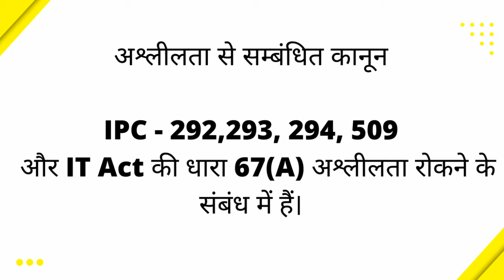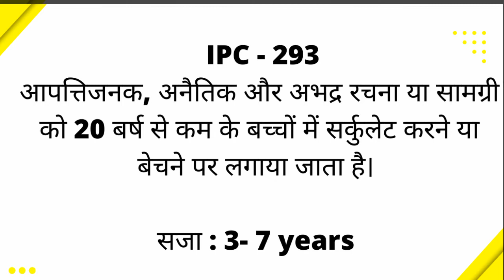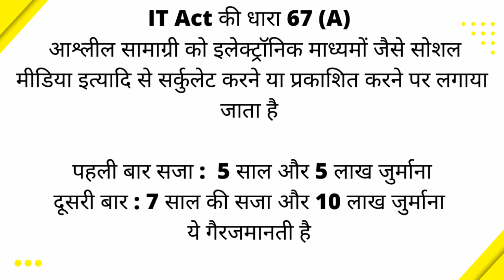अश्लीलता ( Vulgarity) : कानूनी प्रावधान